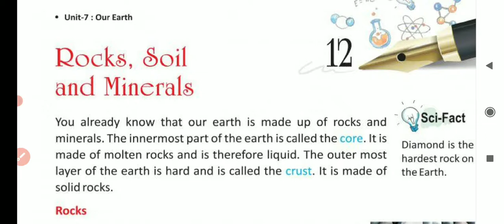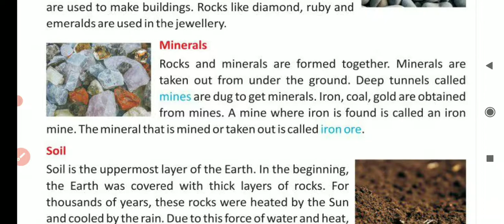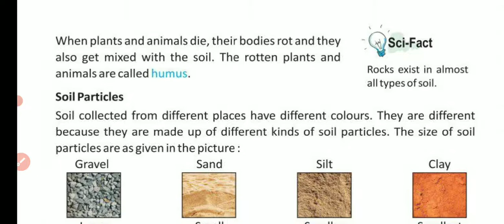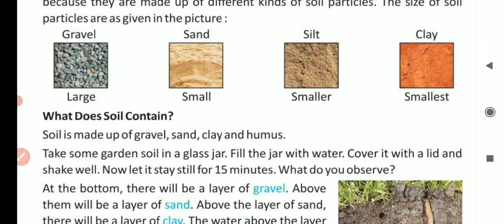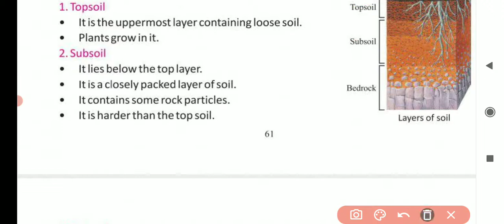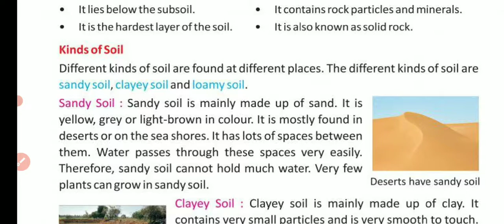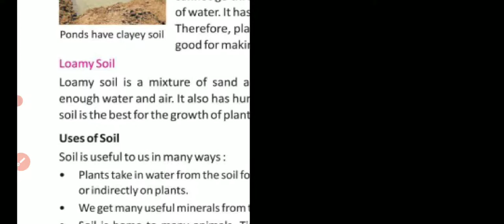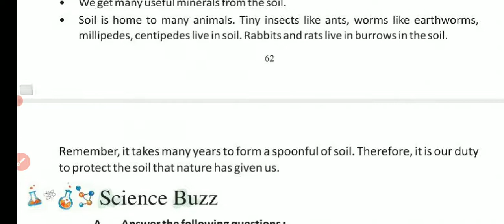3 std Science unit:12 Rocks, soil and minerals